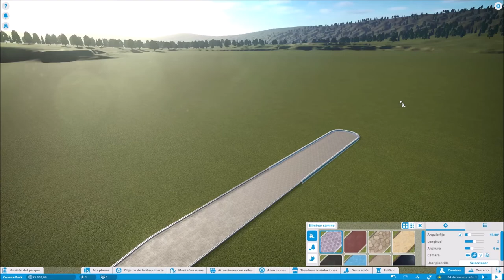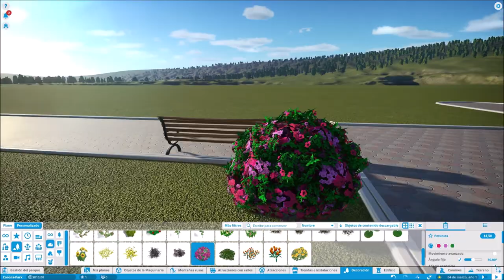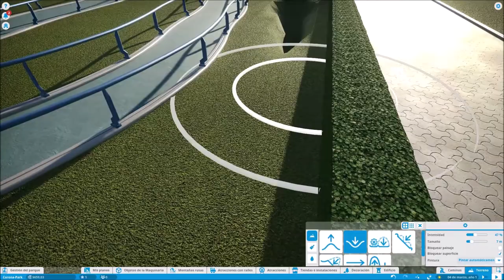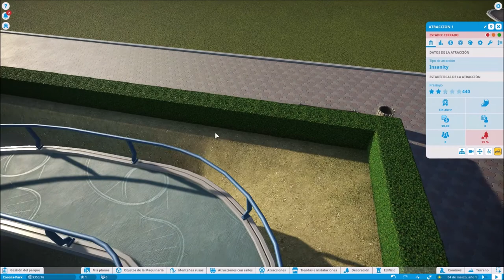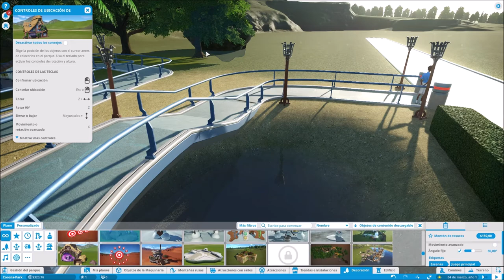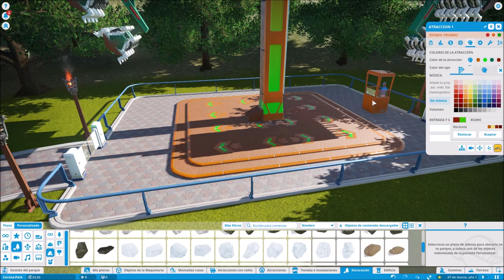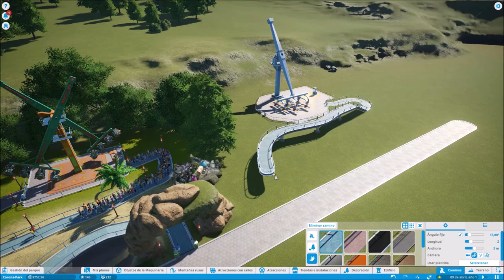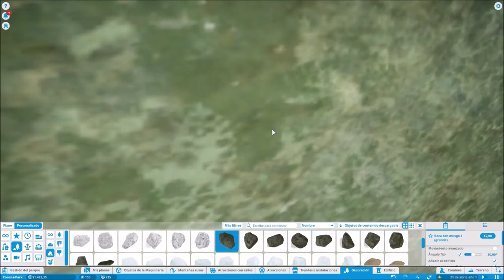Planet Coaster Para novatos Capitulo 1 Los Cimientos del nuevo parque Corona Park